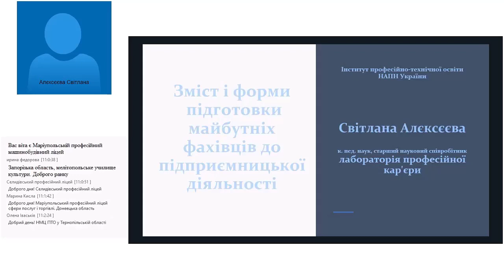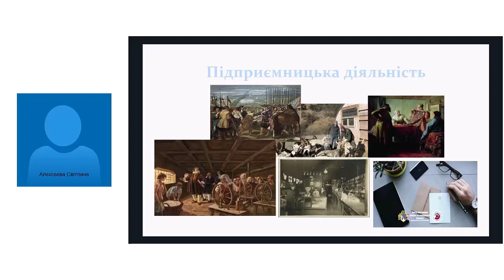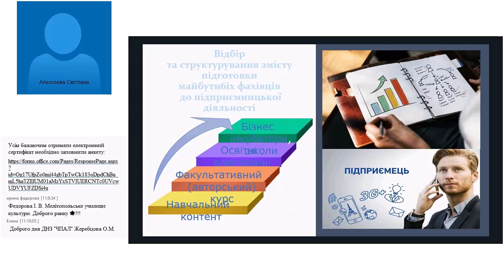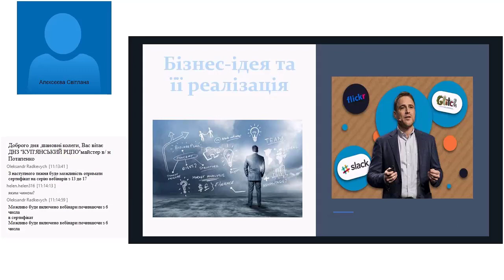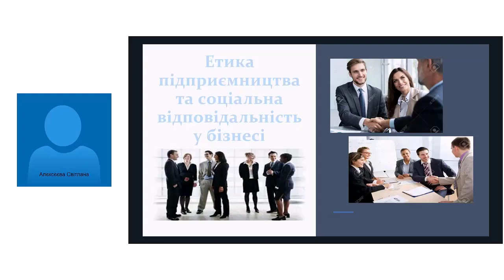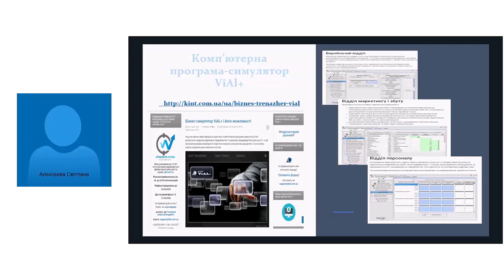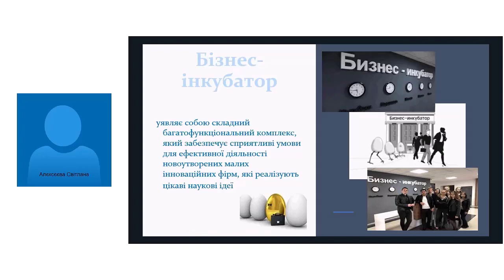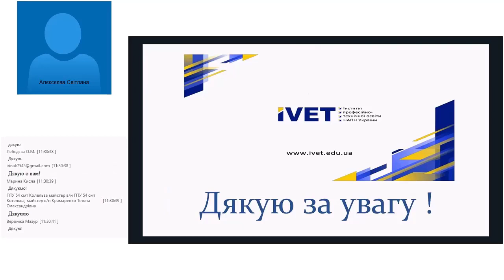Зміст і форми підготовки майбутніх фахівців до підприємницької діяльності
"Зміст і форми підготовки майбутніх фахівців до підприємницької діяльності" Алєксєєва С.В.